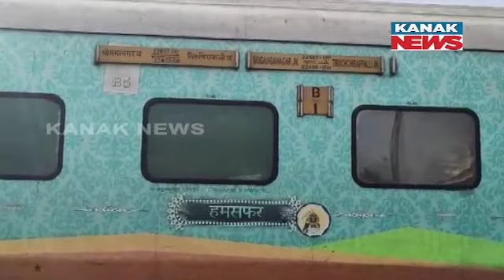Fire Breaks Out In Humsafar Express Train In Valsad